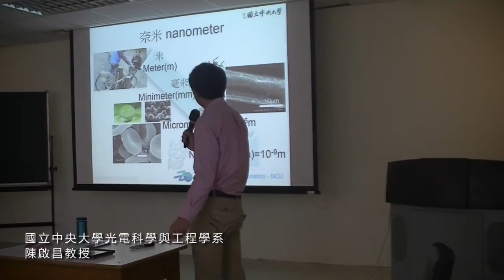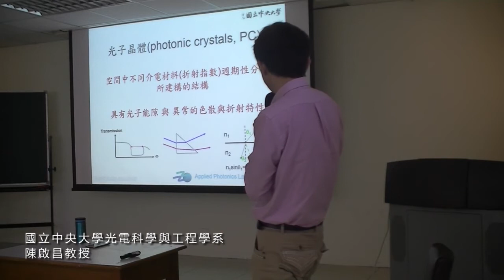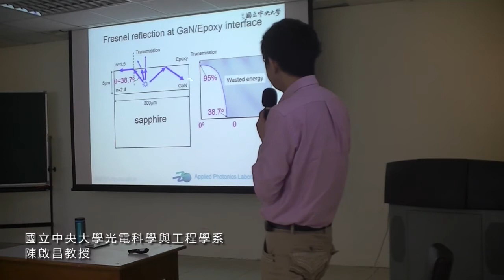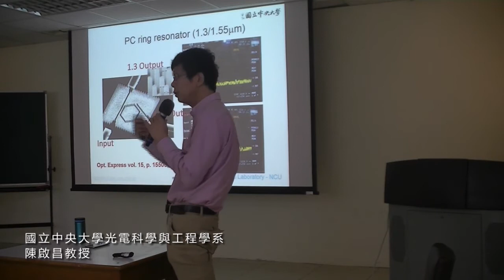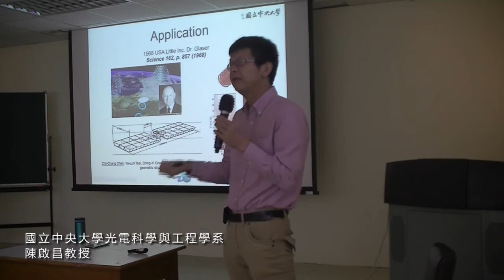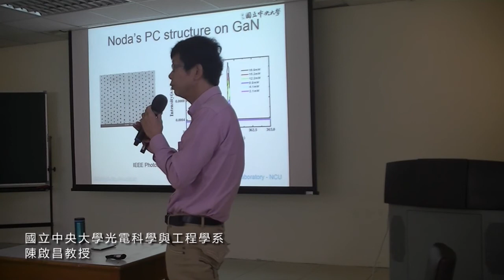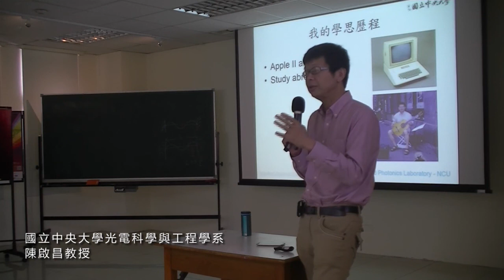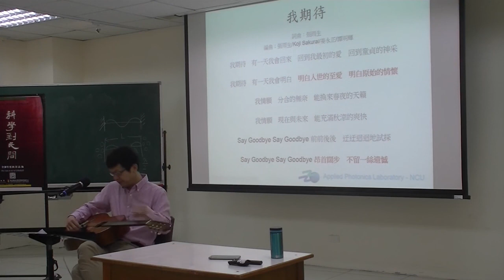2015 知識列車 -【光之旅】：第八站 中壢高中－陳啟昌教授 分享 「奈米光科學」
2015 知識列車-「光之旅」第八站 05/29『國立中央大學附屬中壢高級中學』，特邀請到 國立中央大學光電科學與工程學系 陳啟昌教授，與青年學子分享「奈米光科學」，一同來觀賞其精采演講！